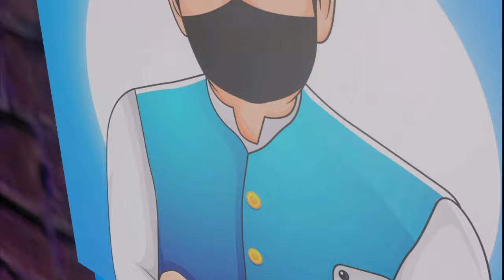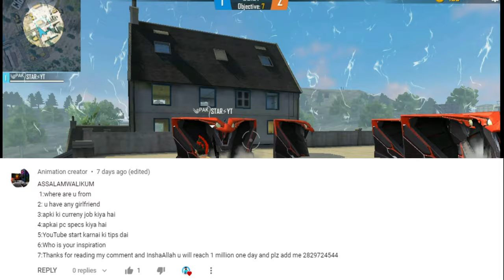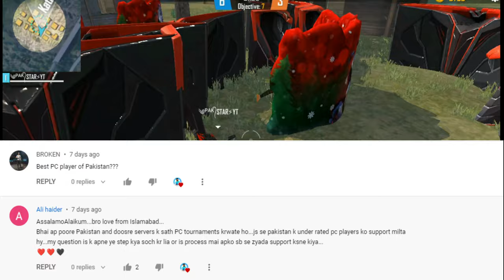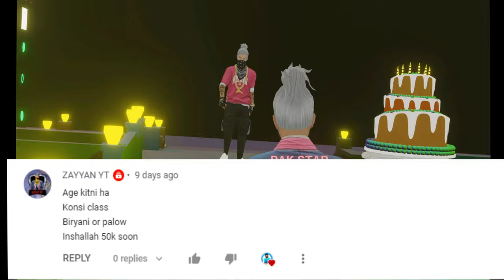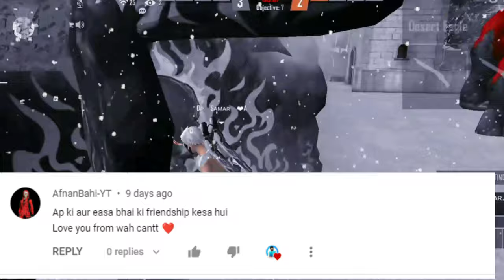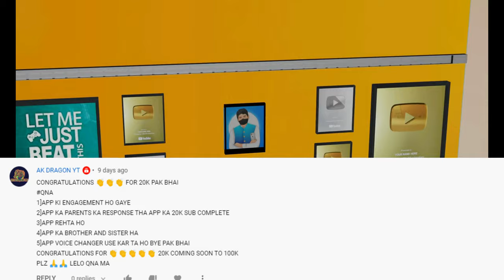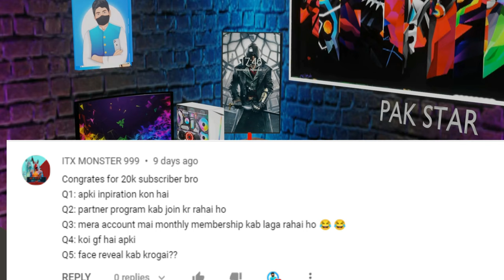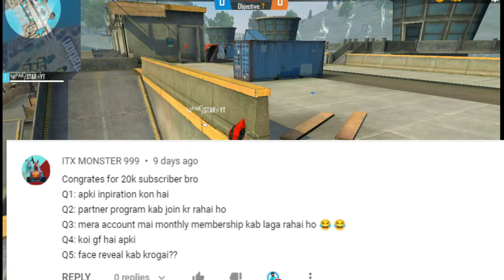20K SPECIAL QNA VIDEO || PAK STAR GAMER FACE REVEAL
20K SPECIAL QNA VIDEO || PAK STAR GAMER FACE REVEAL

Social Media Links:
★Instagram: PAk Star gamer
★Facebook: PAk Star gamer
★Comments Me Batana Video Kaisa Laga
★Device:★ PC
★Editor:Adobe Premier Pro and After Effects

★ Tags (Ignore❤️😉)
qna video 20k,qna best video , qna video live,PAk Star gamer face reveal, PAk Star gamer pc,